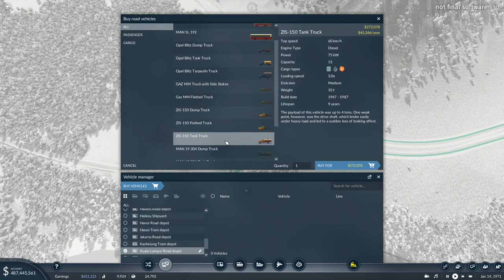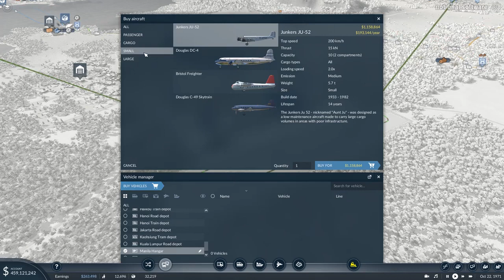Transport Fever 2 Gameplay Video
Hi und Hallo liebe Leute,

Ihr habt uns , World - Gaming - Community ,  gefunden ?  Das ist  gut so :))
Wir sind ein lustiges Team aus allen Teilen Deutschlands und uns verbindet eines : das gemeinsame Zocken ohne Zwang und Stress.
Denn das ist uns wichtig : wir sind hier um Spaß zu haben und nicht um Leistung zu bringen. Wir alle sind grundverschieden , aber dennoch schaffen wir es, respektvoll miteinander umzugehen. Wir haben viel Spaß zusammen und vielleicht fühlst Du bzw. Ihr euch angesprochen, dann schaut doch einfach bei uns mal vorbei: Du bzw. Ihr seid herzlich willkommen... TS 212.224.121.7:6132

World - Gaming - Community  wünscht euch viel spaß

Was du jetzt noch für mich tun kannst:
►Liken
►Kommentieren